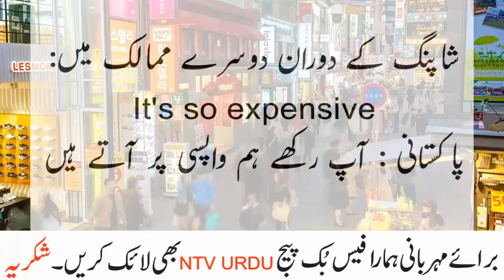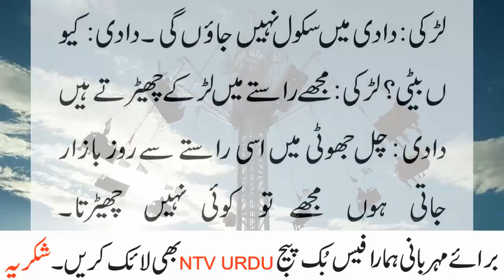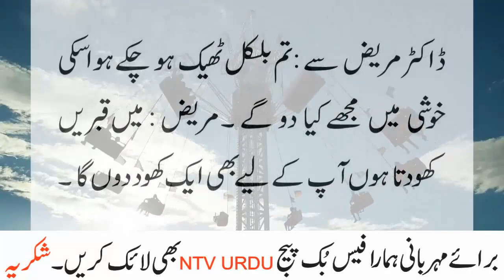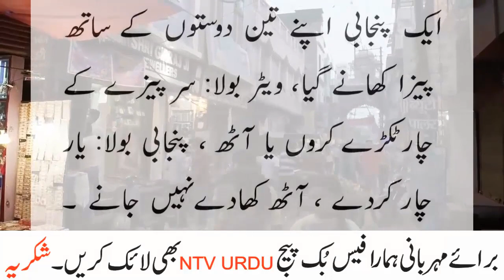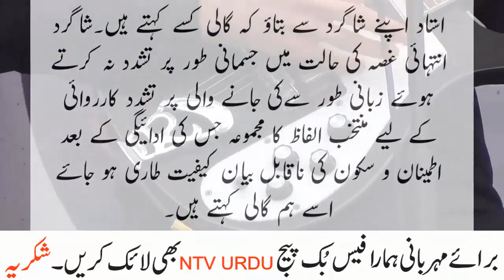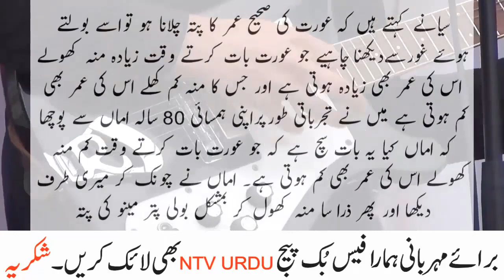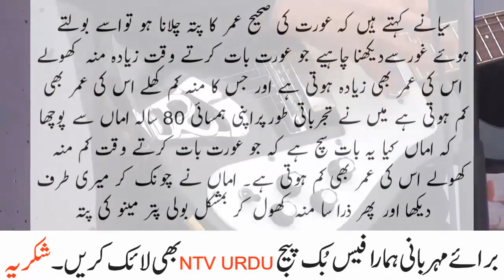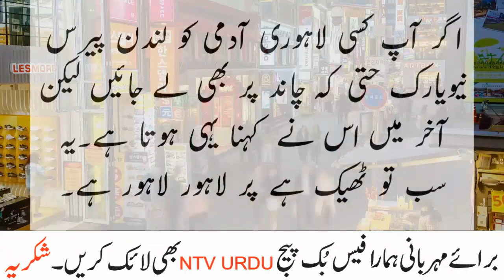aurat baba jee say boli mere husband ka kisi k sath chaker chal raha hai 2021